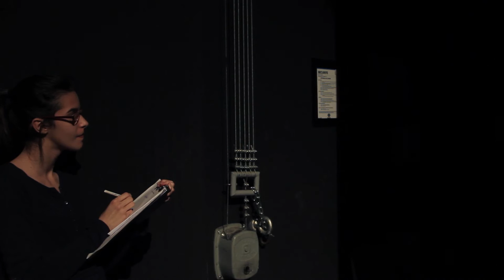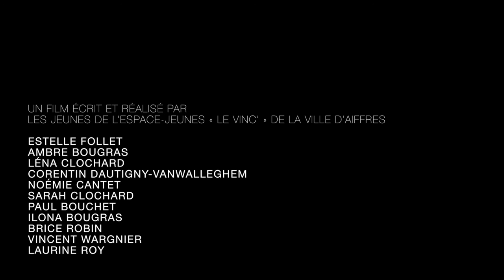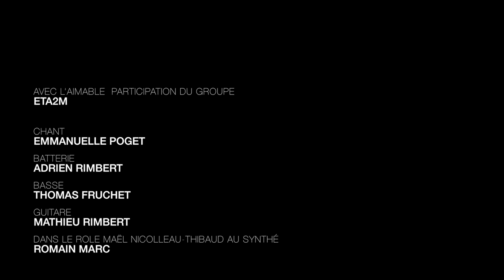Un thé avant de jouer - Festival regards Noirs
Dans le cadre du festival Regards Noirs , les 13-18, s’essaient à la production d’un court-métrage sur une thématique caractéristique du roman noir... le suspense ! + d'infos